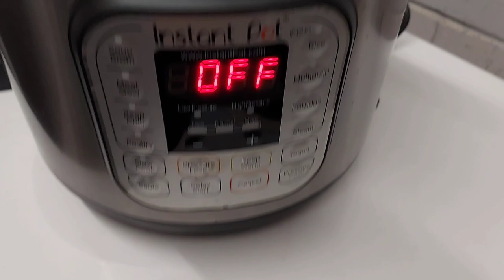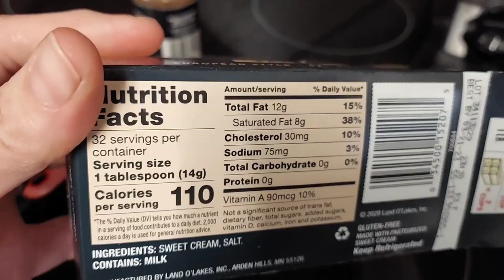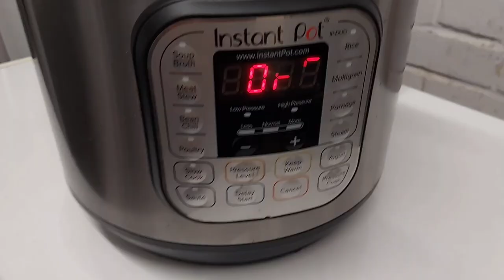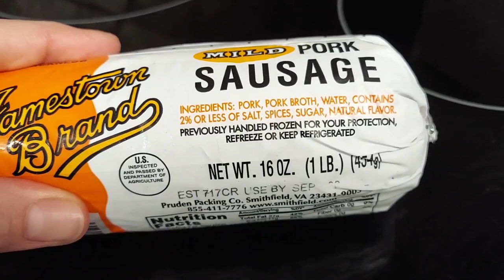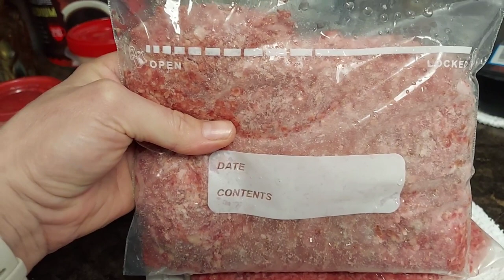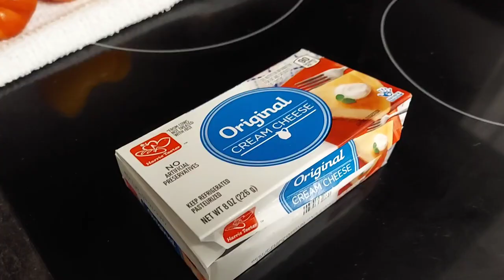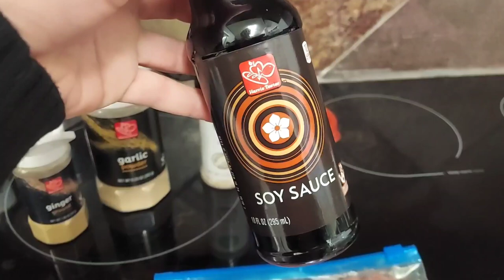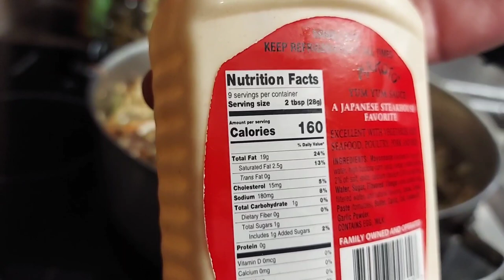Keto & Ketovore Friendly // MEAL PREP on a Budget // Southern Ketovore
I know it's been a minute, y'all!

I'm combining last weekend's meal prep with this weekend's prep to give y'all a few options of inspo for the week!

I hope you guys find these helpful. My goal is to always help folks see that keto, ketovore, and carnivore don't have to be expensive or complicated. If you have any questions, please reach out in the comments!

In this video, I made some brownbutter bites, so I'm linking that video here in case you're interested in the full tutorial!

I hope you all have a wonderful week and I'll be seeing you soon!